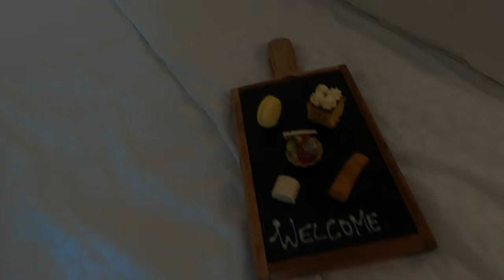🇮🇳 Honking Nation: A Distinctive Feature of Indian Streets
I have never been to a city that honks more than Delhi. Am I in the way? Did I do something wrong? You can throw that thought process out the door, as it does not apply in India. In India, you honk if you are happy, angry, stressed, excited, in trouble, comfortable, or just to make folks aware of your presence. You basically honk for anyone and anything. You never know if they are honking at you or the dozens of other drivers around you. My first couple of days there, I got home with a massive headache, and as I was falling asleep, I could still hear the honking in my head—no joke. Come find out.

मैंने कभी भी किसी ऐसे शहर का अनुभव नहीं किया जो भारत से अधिक हॉर्न बजाता हो। क्या मैं रास्ते में हूँ? क्या मैंने कुछ गलत किया? आप इस सोच को बाहर फेंक सकते हैं, क्योंकि भारत में यह लागू नहीं होता। भारत में, अगर आप खुश हैं, गुस्से में हैं, तनाव में हैं, उत्साहित हैं, मुसीबत में हैं, आराम से हैं, या बस अपनी उपस्थिति का अहसास दिलाना चाहते हैं, तो आप हॉर्न बजाते हैं। आप किसी के लिए भी और किसी भी चीज़ के लिए हॉर्न बजाते हैं। आपको कभी नहीं पता चलता कि वे आपको हॉर्न बजा रहे हैं या आपके आस-पास के दर्जनों अन्य ड्राइवरों को। वहां अपने पहले कुछ दिनों में, मुझे घर आकर सिरदर्द हो गया, और जब मैं सो रहा था, तब भी मुझे अपने सिर में हॉर्न की आवाज़ सुनाई दे रही थी—मज़ाक नहीं। आइए और खुद देखें।

আমি কখনো এমন কোনো শহরে যাইনি যেখানে ভারতের মতো এত হর্ন বাজে। আমি কি পথের মাঝে আছি? আমি কি কিছু ভুল করেছি? আপনি এই ভাবনাটা মাথা থেকে বের করে দিতে পারেন, কারণ এটা ভারতে প্রযোজ্য নয়। ভারতে, আপনি খুশি, রাগান্বিত, চাপগ্রস্ত, উত্তেজিত, বিপদে, স্বস্তিতে থাকলেও বা শুধু নিজের উপস্থিতি জানানোর জন্য হর্ন বাজান। আপনি প্রায় যেকোনো ব্যক্তি এবং যেকোনো কারণে হর্ন বাজান। আপনি কখনোই জানবেন না তারা আপনাকে হর্ন বাজাচ্ছে কিনা, না কি আপনার আশেপাশের ডজন ডজন অন্যান্য চালককে। সেখানে প্রথম কয়েকদিন, আমি বাসায় ফিরে প্রচণ্ড মাথাব্যথা নিয়ে ঘুমাতে যাই, আর ঘুমের মধ্যে আমার মাথায় এখনো হর্ন বাজতে থাকে—মজা করছি না। আসুন এবং নিজেই দেখুন।